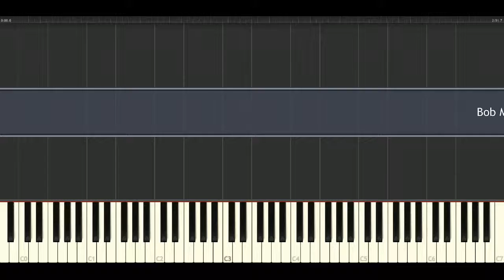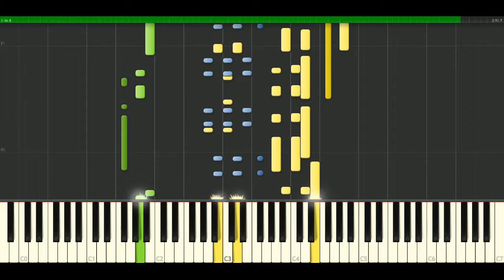Bob Marley - Slave driver [Piano Tutorial] Synthesia | passkeypiano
How to play a song: Bob Marley - Slave driver